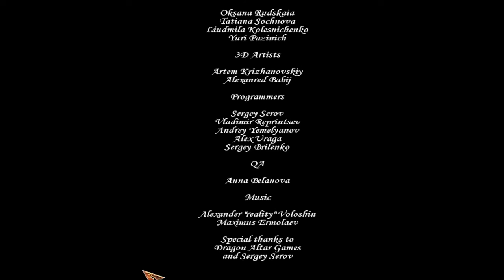Shades Of Death: Royal Blood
Game Overview: Your sister calls you to tell of your fathers passing. When you arrive at the family castle you are greeted by your father's ghost. He tells you of "the shadow" and that you sister is in danger. Can you defeat evil?